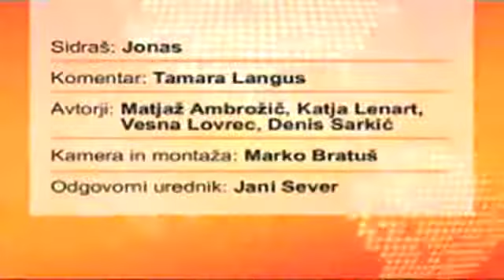Vesti na Vesti 00022 08-06-07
Vesti na Vesti